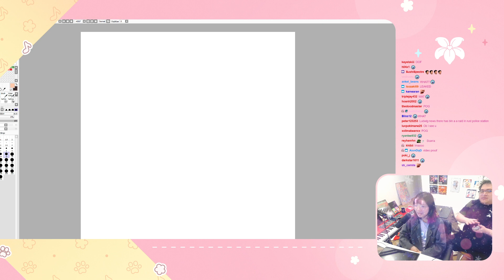The bet is paid I Lily paid Scarra the 1000 dollar bet for not being single in 2020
The clip is from Lilypichu twitch stream on 01 January 2021.  I have no intention to monetize any video that I upload. I just wanna save it here so that I can view it freely and people can view it too.